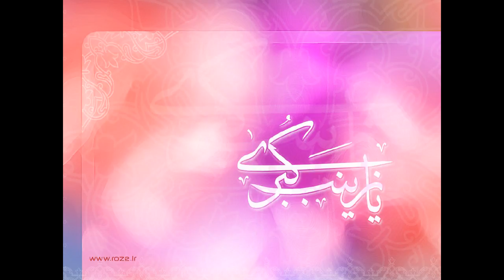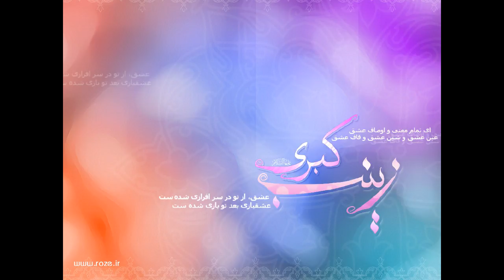Selim Müezzinzade, Men eziz-i Fatimeyem felek سلیم مؤذن زاده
Selim Muezzinzade Men ezizi Fatime’yem felek.
Turkish mourning for Hazrat Zainab by: Salim Moazzen zadeh
لطمیة ترکیة لسیدتنا زینب کبری سلام الله علیها - سلیم موذن زاده
مداحی حضرت زینب کبری سلام الله علیها - سلیم موذن زاده